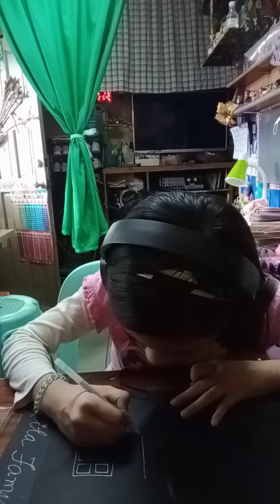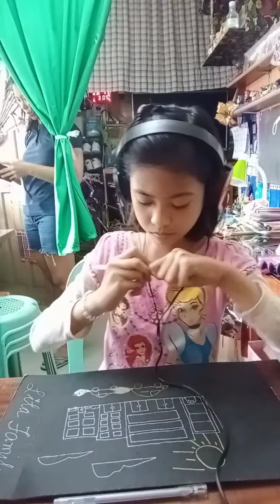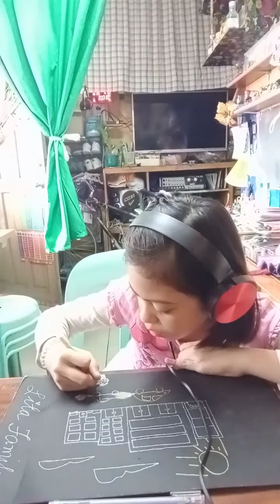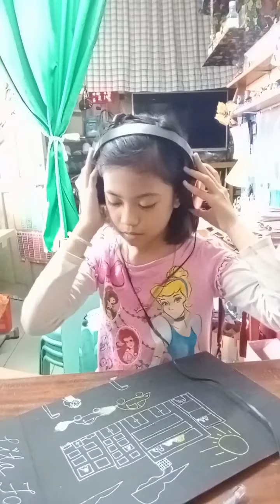My art drawing [cartoon]